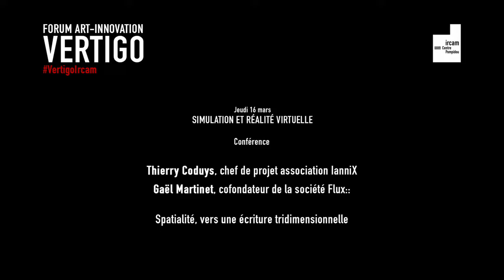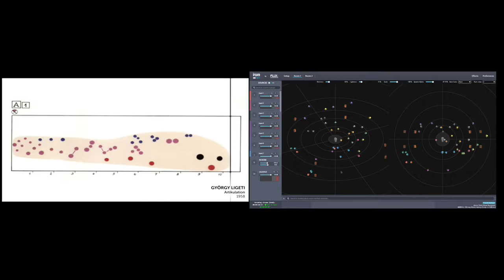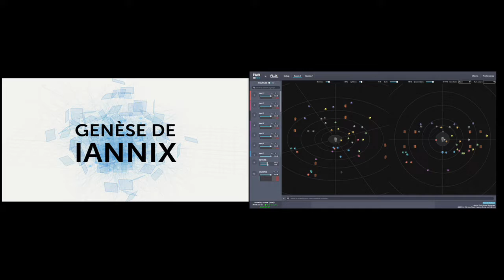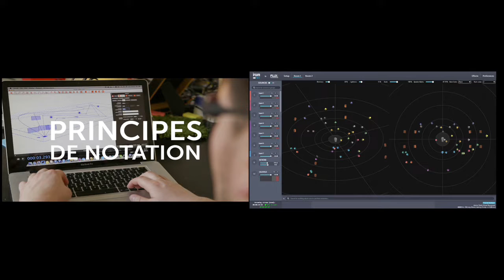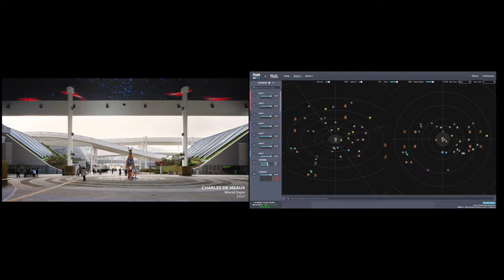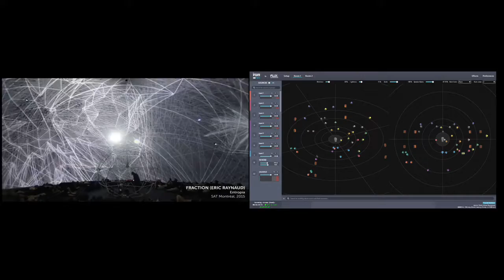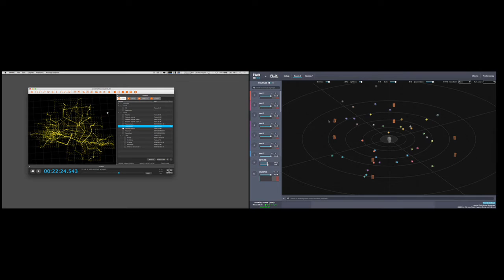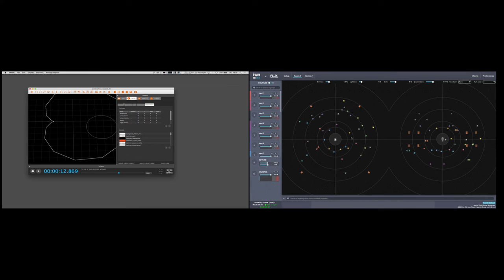Forum Vertigo 2017 | Spatialité, vers une écriture tridimensionnelle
Dans le cadre de l'événement "Simulation et réalité virtuelle"

Intervenants :
Thierry Coduys (conférencier)
Gaël Martinet (conférencier)

En 2017, la première édition du Forum Vertigo a réuni pendant une semaine des architectes, designers, musiciens et makers, scientifiques et startupers sur les thèmes de l'architecture et de la conception 3D, de la simulation et de la réalité virtuelle, des makers, du design et de la morphogénèse. L’objet de ces rencontres interdisciplinaires était d'exposer et de mettre en débat les tendances induites dans le champ artistique par la modélisation 3D et les nouvelles matérialisations du digital dans les outils, formes et processus de la création contemporaine.